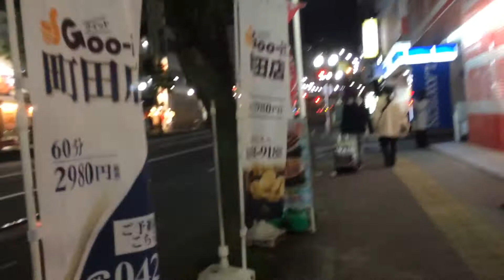2020年11月6日 町田徘徊 セガ町田から帰宅